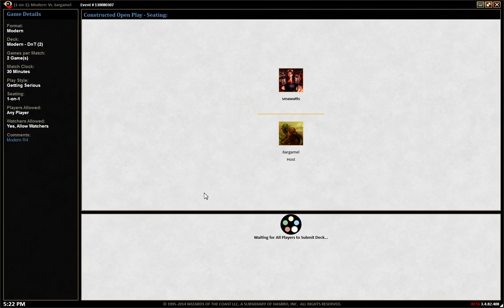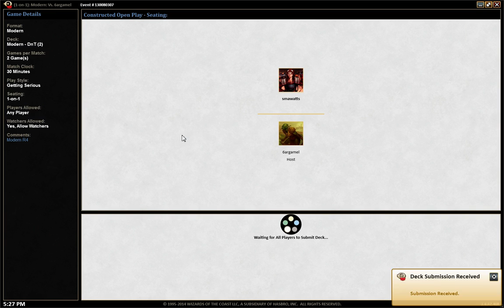Death and Taxes vs Jund